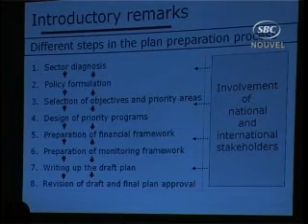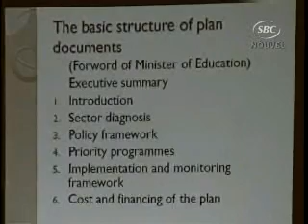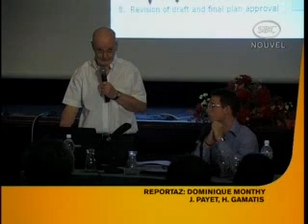SBC Seychelles: Workshop on Strategic Plan 13.03.2009